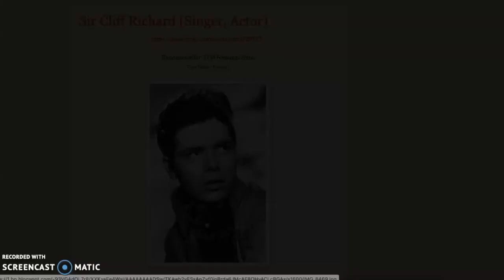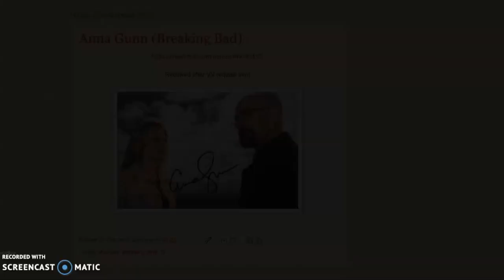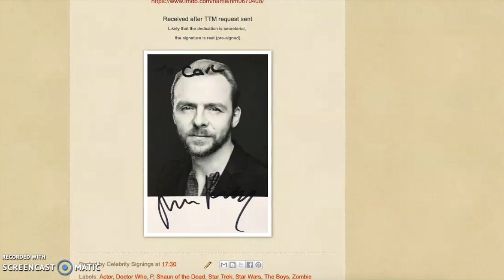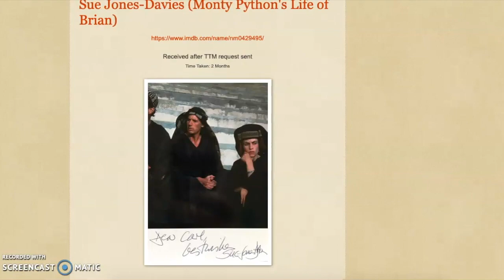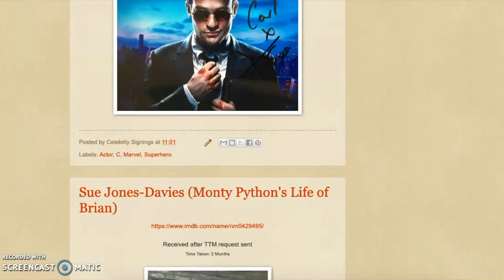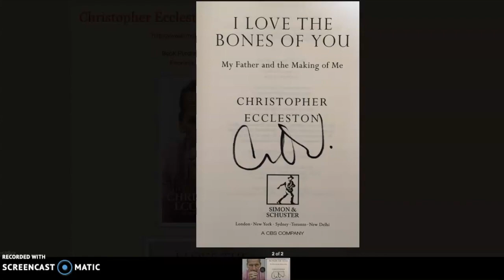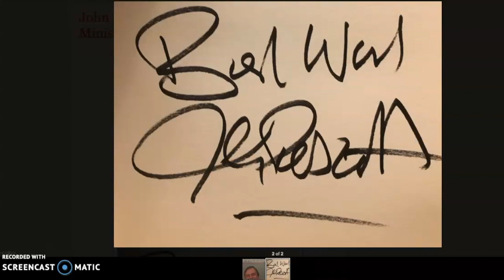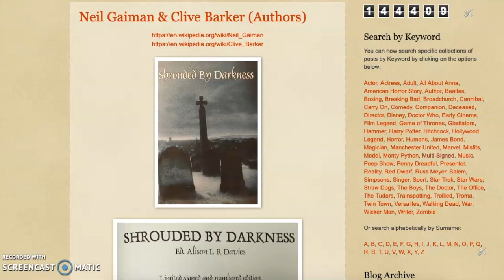Celebrity Signings - New Autographs September '19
A run through of the autographs received during September '19 hope you enjoy!